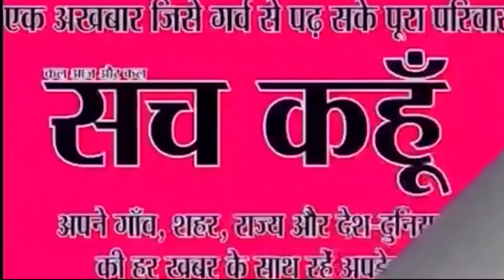जंतर मंतर पर प्रदर्शन करेंगी Swati Maliwal | 3-12-2019 | SACH KAHOON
महिला सुरक्षा को लेकर मांगे पूरी होने तक जंतर मंतर पर प्रदर्शन करेंगी Swati Maliwal